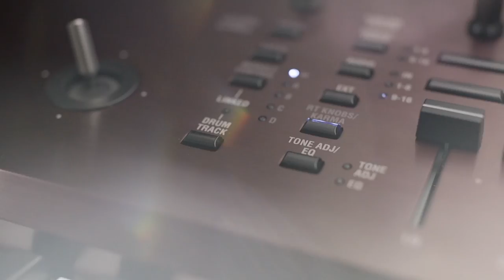Le clavier KORG KRONOS LS désormais en toucher léger (vidéo de la boite noire)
Beaucoup l’attendaient, KORG l’a fait. En amont du Musikmesse, la firme nippone vient d’annoncer la sortie de sa nouvelle workstation dans une configuration de toucher léger. Avec ce nouveau clavier, expérimentez la puissance du KRONOS combiné à une jouabilité sans effort.

Nouveau clavier toucher léger, pour une jouabilité sans effort

6,3 kg de moins que le KRONOS-88 classique

Un look pour sublimer la nouvelle sensation de jeu